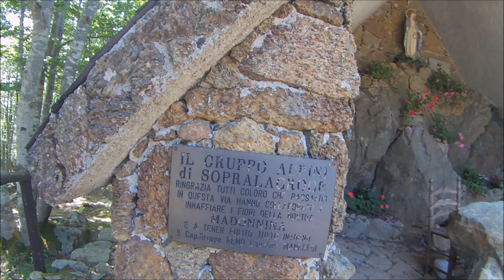Itinerari in Moto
Suzuki vstrom 650 & Honda Transalp , due moto fantastiche , in luoghi stupendi .